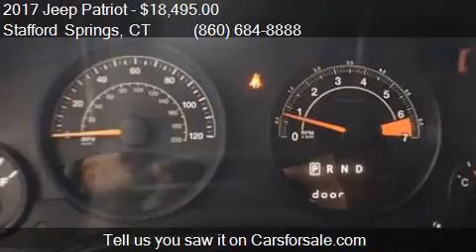2017 Jeep Patriot Latitude 4x4 4dr SUV for sale in Stafford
This 2017 Jeep Patriot Latitude 4x4 4dr SUV is for sale in Stafford Springs, CT 06076 at Bolles Chrysler Dodge Jeep.

Engine: 2.4L I4
Transmission: Automatic 6-Speed
Color: Black
Mileage: 24601
Contact Bolles Chrysler Dodge Jeep 121 A West Stafford Rd Stafford Springs, CT 06076 to test drive this 2017 Jeep Patriot Latitude 4x4 4dr SUV today.